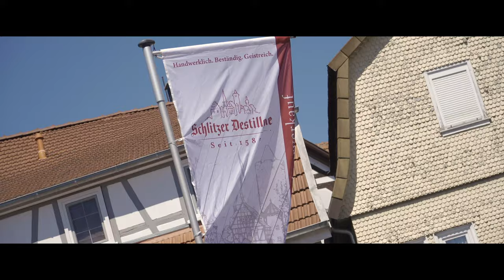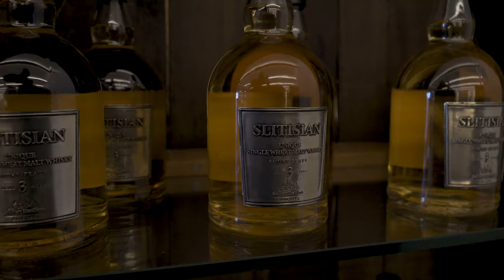Die Schlitzer Destillerie: Gepflegter Treffpunkt von Tradition und Leidenschaft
Geschäftsführer Tobias Wiedelbach im snTV-Gespräch über die Historie, die Gegenwart, die Liebe zu den Produkten und die Menschen, die dies ermöglichen

Die Schlitzer Destillerie ist eine der ältesten Brennereien der Welt. Seit 1585 entstehen hier mit handwerklichem Können und größter Sorgfalt ausgezeichnete Brände, Liköre und Spirituosen. Die altehrwürdige Destillerie in der romantischen Burgenstadt Schlitz gilt auch als ein besonders interessantes und sehenswertes Touristenziel.

1585 begann Eustach Graf von Schlitz in Sandlofs, einem heutigen Stadtteil von Schlitz, Bier zu brauen und Weizen zu Korn zu Brennen. Viele Jahrhunderte lang widmeten sich die Gräfe derer von Görtz der Tradition des Destillierens. Genau genommen 384 Jahre, seit den 1950ern am heutigen Standort, dem ehemaligen gräflichen Schafhof mitten in Schlitz. Das Land Hessen übernahm 1969 die Graf Görtz’sche Kornbrennerei mit Destillation. Seit 2006 ist die Stadt Schlitz mehrheitlicher Eigentümer der Schlitzer Korn- und Edelobstbrennerei GmbH.